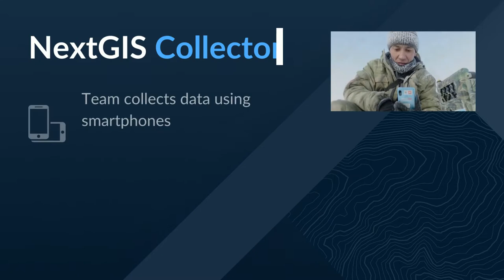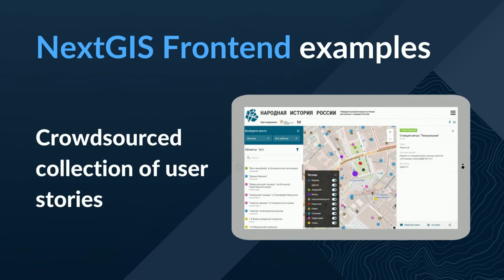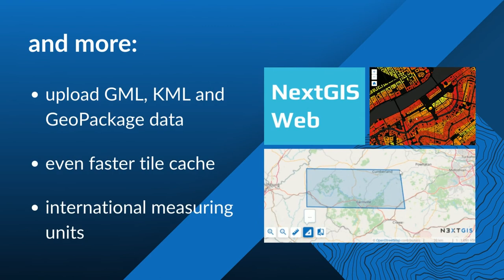NextGIS — what's new in 2021. New software and services for geospatial data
We invite you to watch a short video about the main news of 2021!